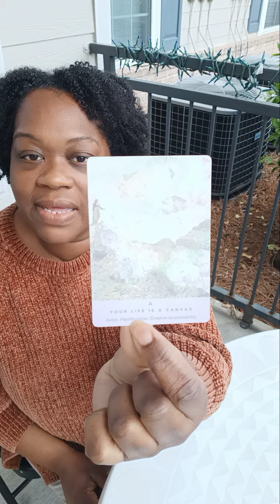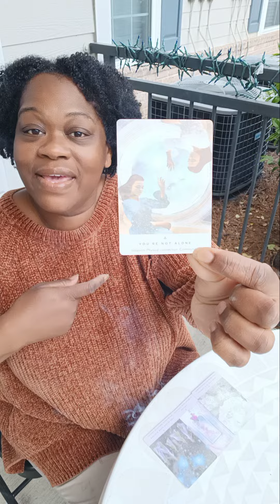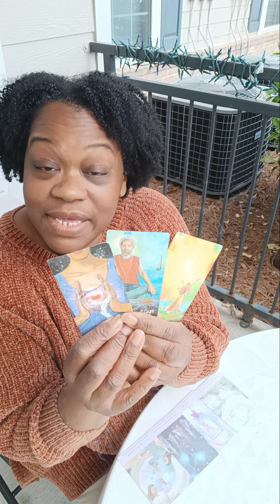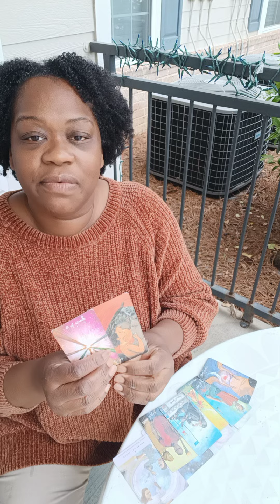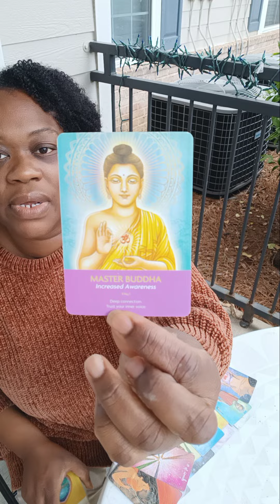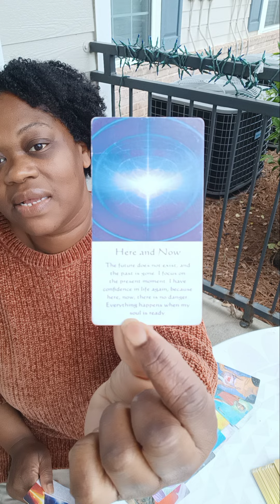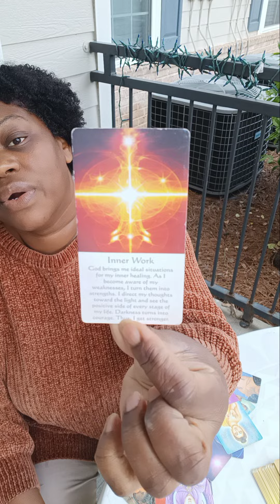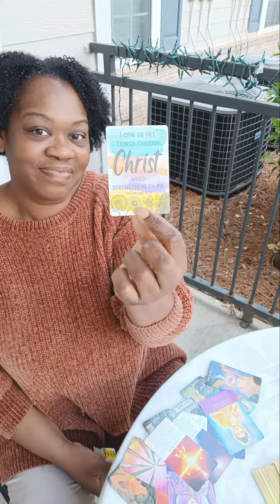♍️ VIRGO| THAT HOLY INNER WORK HELPED PUT YOU ON THE MAP: UPFRONT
I am your reader, Zalando, and I am here to assist you along your soul's healing journey.  I look forward to working with you and assisting you through this healing journey.  I ask that you take only what resonates and leave what does not as all energy is fluid.  Please remember that I work independently and do not have any representatives, so please do not be scammed. ♥️♥️♥️🙌